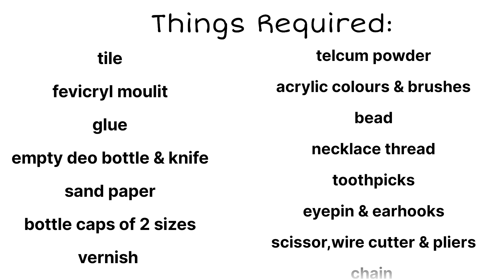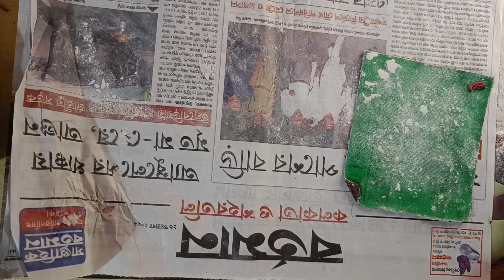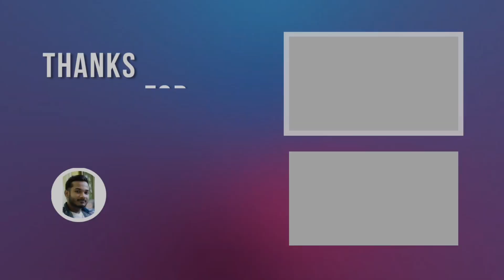How to Make Locket at Home | How to Make Chain at Home | How to Make Pendants at Home With Clay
How To Make Clay Jewellery | DIY Clay Jewellery Making | Clay Jewellery Making At Home

Drawing tools that I use ⬇️

Tombow mono zero eraser

Tombow mono pencil

Pencil extender

Artline pencil

Feber Castell colour pencils

Blending stumps

Blending brush

Tombow ereser

Kneadable ereser

Sakura gelly roll pen

Recording Stand for mobile phone

Ring light

1) How to make clay jewellery
2) fabecril clay jewellery making
3) easy way to make clay jewellery
4) clay jewellery making step by step
5) how to make necklace and earrings useing clay
6) how to make necklace
7) how to make locket